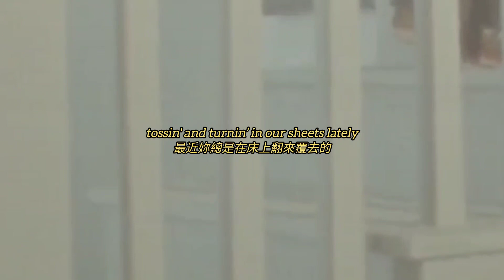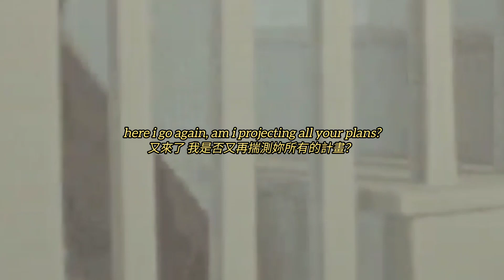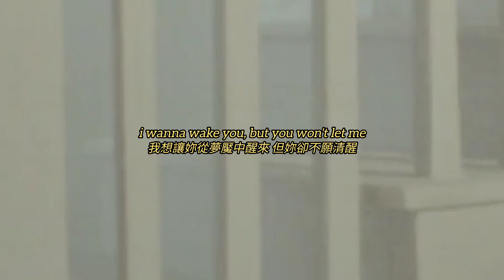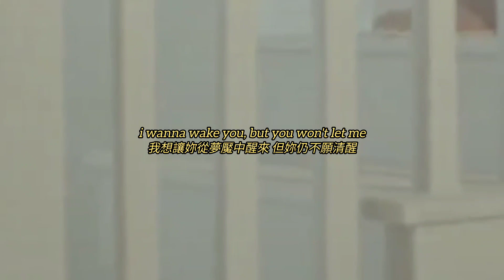妳又做惡夢了嗎？ | bad dream 夢魘 - wallows | lyrics 中文翻譯/中英歌詞字幕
creator 🎥 wallows

我非影片擁有者
此影片完全不會開盈利
如果有侵犯到原創作者，此影片將會下架

希望你還喜歡我的翻譯:）